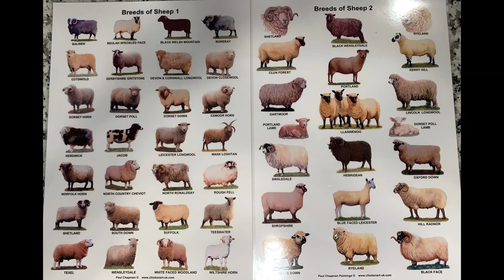WCAT TV presents . . .Episode 59: Mary Kloska Speaks About Sheep and Why Saints Need Saints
In this episode, Mary takes a look at the lives of the saints who are as different from each other as the 900 different breeds of sheep all over the world. And yet, they are still united by the fact that they are all sheep with One Shepherd, Jesus Christ. Their gifts are given to complement each other and Mary shows the importance of spiritual friendships between them. It is by sheep hearing the single voice of their shepherd, that they are guided to safety -and it is by saints helping each other to hear and follow Christ's voice, that we are all guided on the narrow way to heaven together.